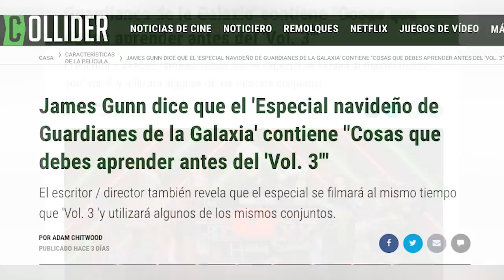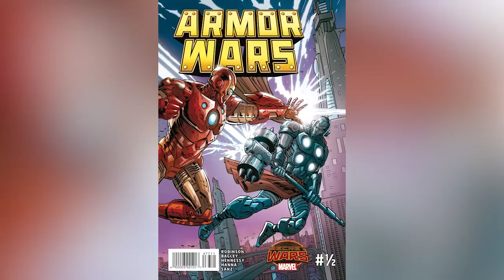¡BOMBAZO! Primeras Imágenes de Moon Knight + She Hulk y Nuevas Series de Marvel - Disney+ Day -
Descubre las últimas Noticias que Marvel nos ha revelado en el Disney+ Day en las cuales nos muestran los futuros proyectos para la Fase 4 y Fase 5 como los son Moon Knight con Oscar Isaac, y escenas del Teaser Trailer con Tatiana Maslany como She Hulk y Mark Ruffalo. Algo donde hablamos de las últimas revelaciones del Multiverso de Marvel con el Trailer de Hawkeye, y los avances de series y películas como: Secret Invasion, ECHO, Spiderman Freshman Year, Marvel Zombies, Temporada 2 de Loki y What If?, Ms Marvel, I am Groot, Especial de Navidad Guardianes de la Galaxia, Iron Heart, Agatha  Hous of Harkness, Armor Wars, y el regreso de los X Men ´97 en la plataforma de Disney+.

¿Qué opinas de las últimas noticias de Marvel? Aquí un video que seguramente te interesará: 39 Cosas que No Viste de ETERNALS Easter Eggs y Curiosidades – Eternos Marvel
Una historia donde hablamos de las últimas noticias que nos presenta Marvel a través del Disney + Day en las cuales nos dan revelaciones sobre los nuevos proyectos para el 2022 y 2023 dentro del Multiverso como lo son Secret Invasion, She Hulk, Moon Knight y muchas sorpresas más.